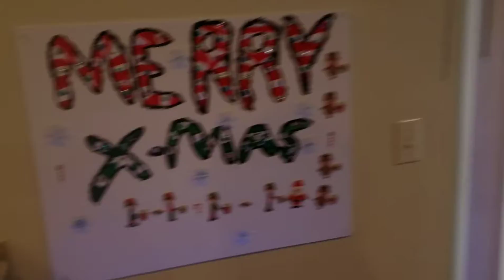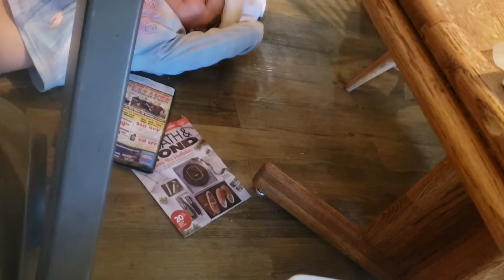Day 1: Emma gets turned into an Elf on the Shelf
Tell me what books you want me to read. Please please, please!!